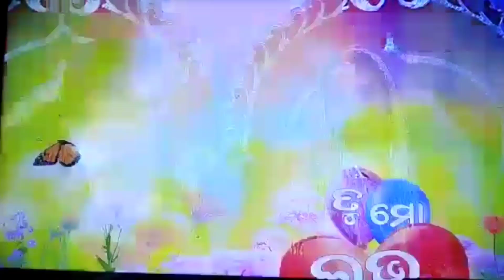ତୁ ମୋ ଲଭ ଷ୍ଟୋରି/Tu Mo Love❤ Story/Lovely Entertainment.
Tu mo love story❤